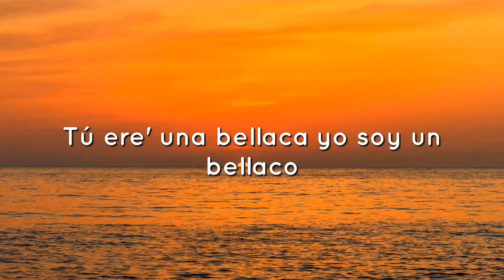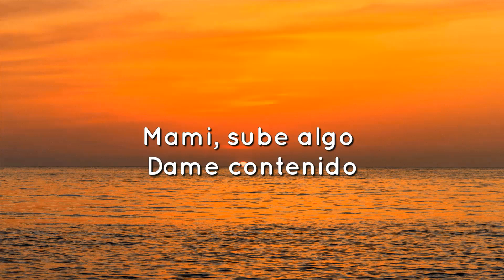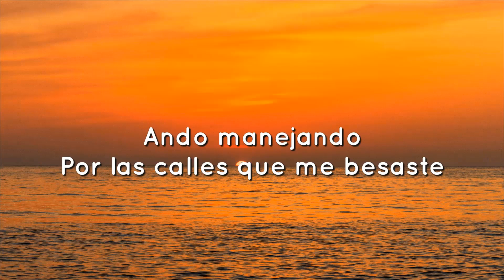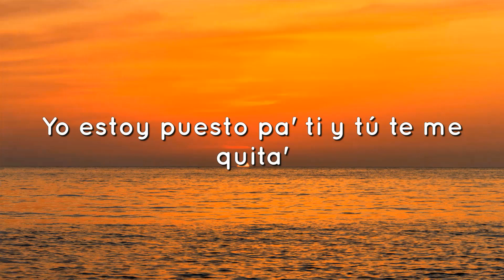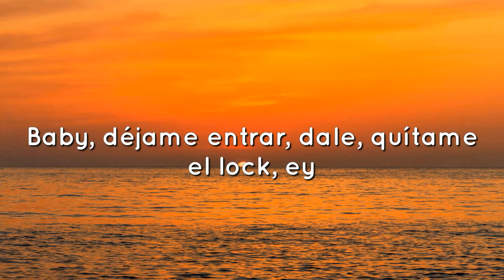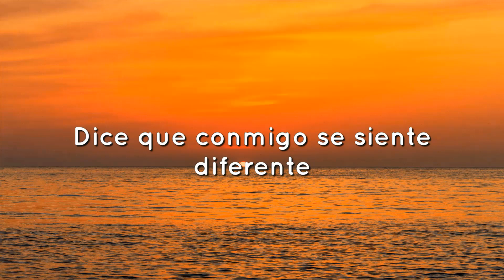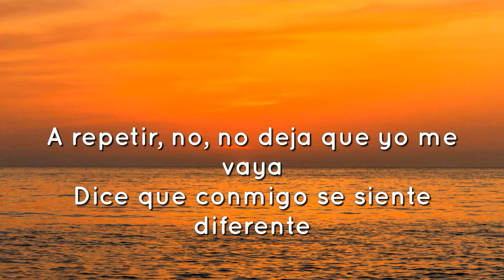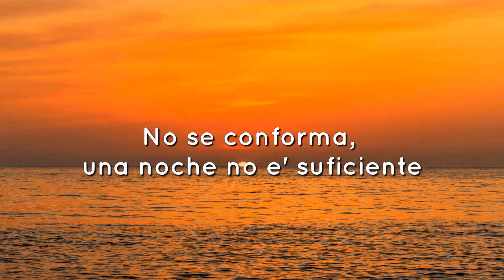♫🎵 Bad Bunny ft. Chencho Corleone - Me Porto Bonito (Letra/Lyrics)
Música